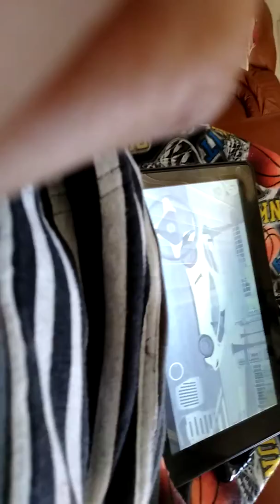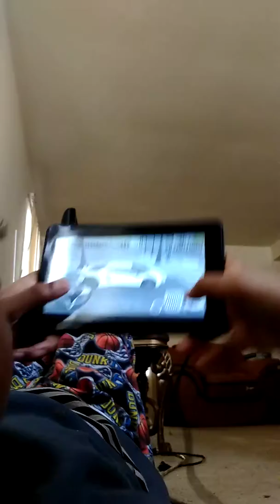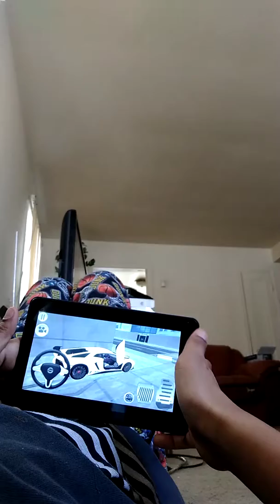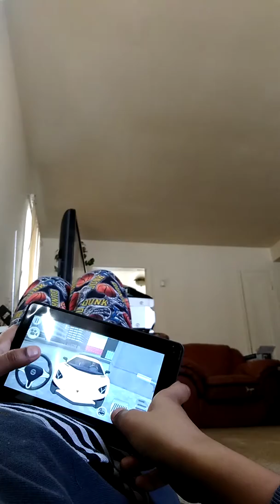Cool games for cars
2018 please get the game it's called AG games for Lamborghinis and other cars that you want to have in these games get any kind of car like a Lamborghini Ferrari Toyota Nissan or you can get some Mansion games to we going to be making Mansion games in 2019